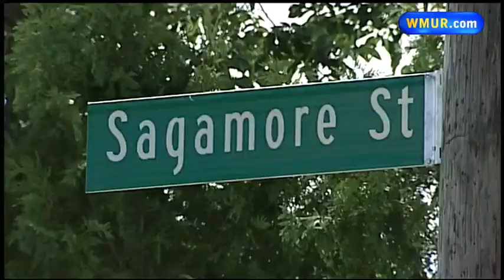Police say man pulled knife on woman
A Manchester man faces several charges after police said he used a knife to threaten a woman on Thursday.